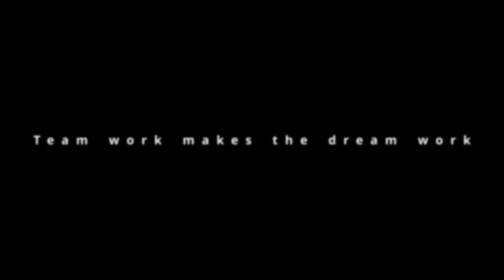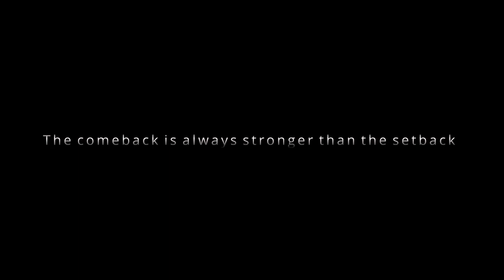SB vs TDG - stumble guys clan war - clan battle - tips and tricks in Hindi - live stream - gameplay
-stumble guys tips and tricks in hindi all maps